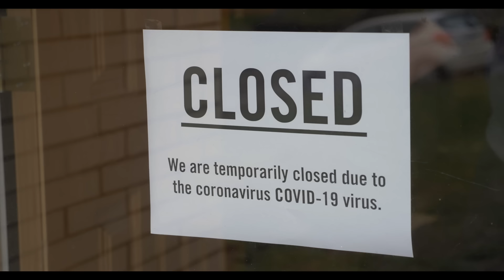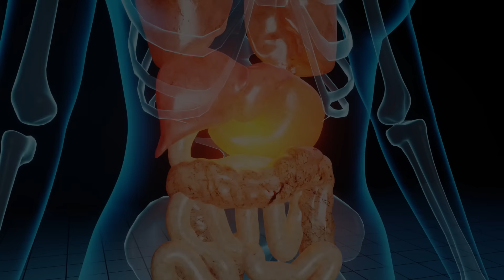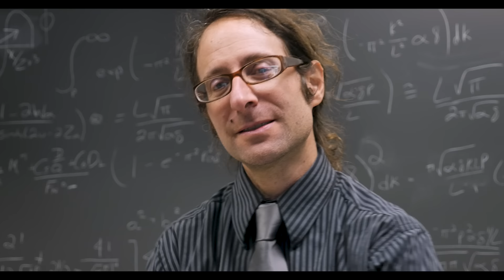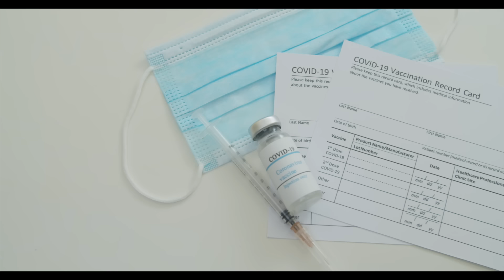Empowering Message for Humanity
Teal Swan's Message for Humanity

👉 Follow Teal Swan:
╰ / tealswanofficial
╰ / tealswanofficial